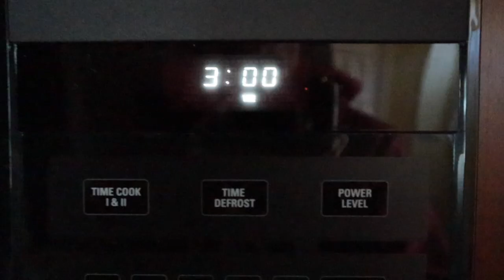AD24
Attic Day 2024 by the Kingdom of Leisure